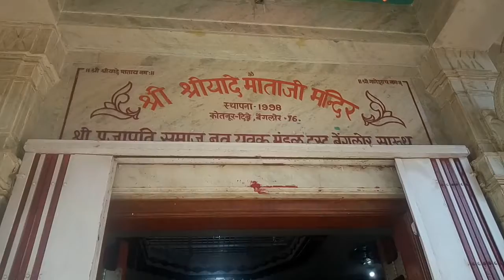Sheetla Mata Puja 2020 | Sheetla Mata Pooja 2020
Hi Friends